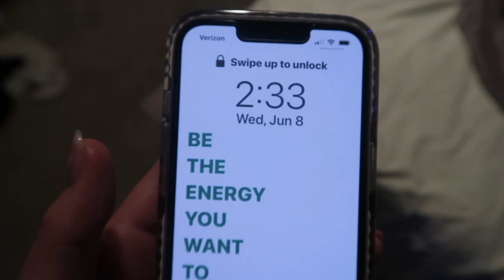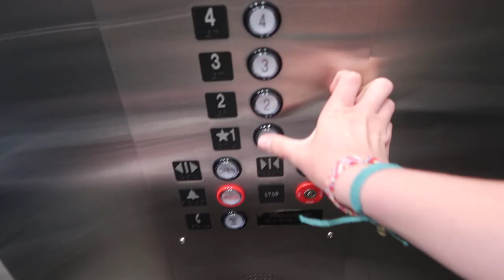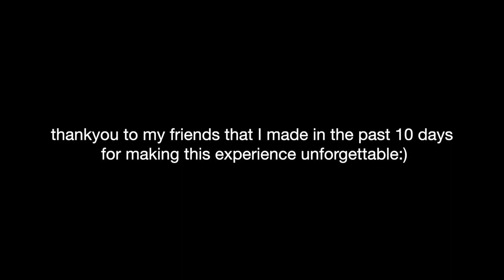CHURCH HISTORY TOUR 2022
still feels like the whole trip was a dream. I had an amazing time and made best friends that I will keep in touch with the rest of my life😭